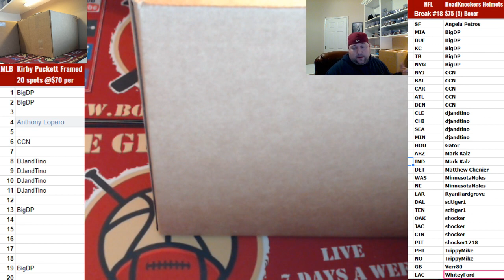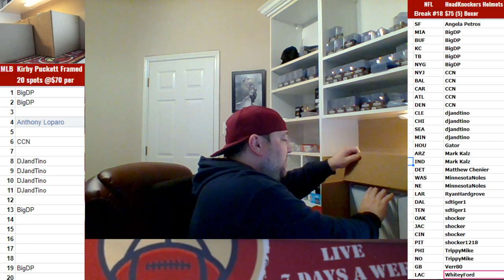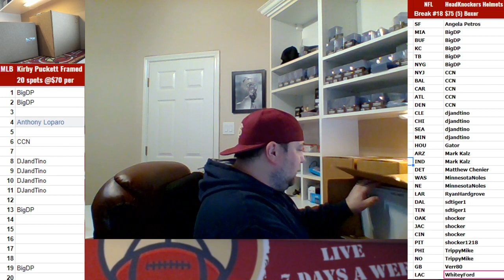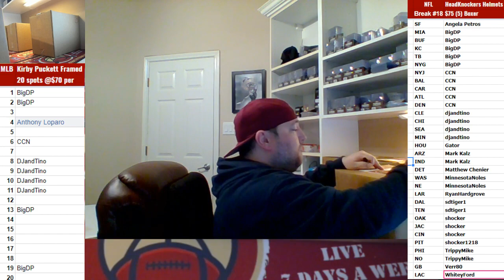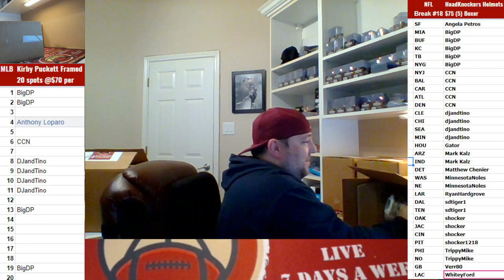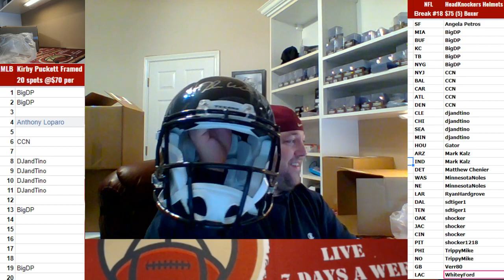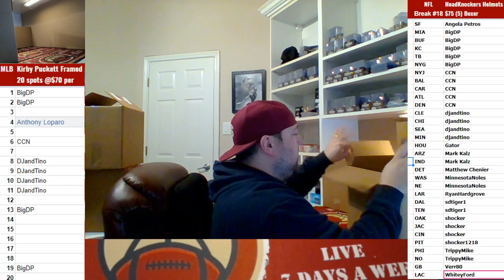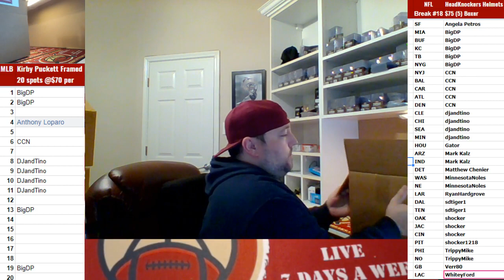2019 01 21 2019 NFL Full Size Helmets #124, #125, #126, #127, #128, 5 Boxer Random Teams, Matt Ryan